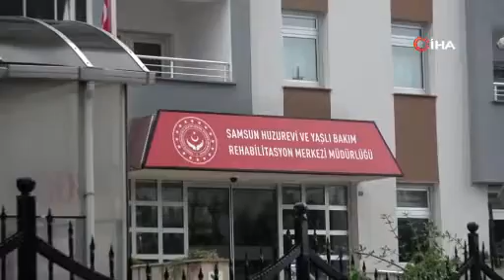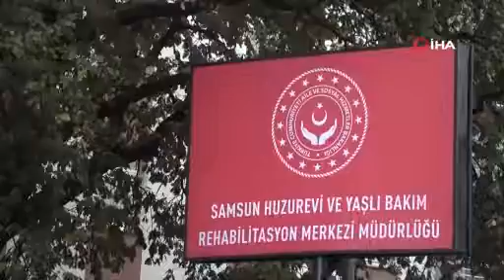Huzurevinde koltuk değnekli ve tekmeli kavga ölümle bitti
Samsun’da huzurevinde iki yaşlı arasında yaşanan koltuk değnekli ve tekmeli kavga ölümle sonuçlandı.

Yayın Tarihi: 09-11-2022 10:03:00